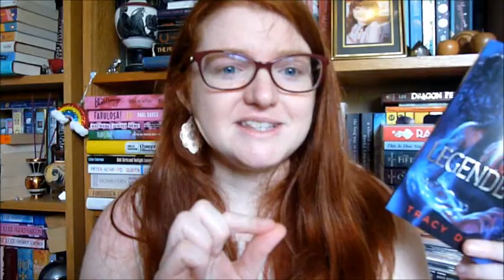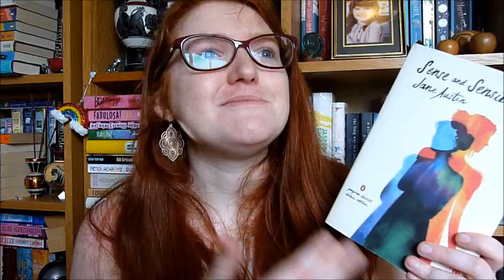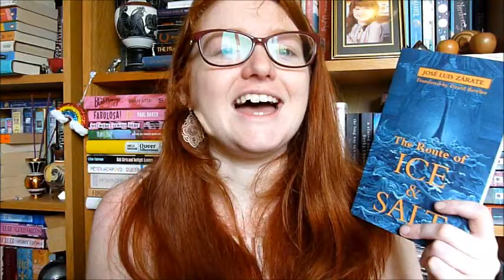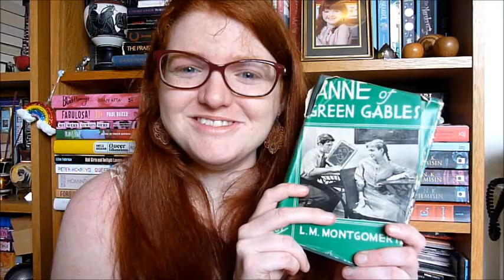Derry Girls Book Tag! [CC]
Books mentioned:
Rebecca's Tale by Sally Beauman
Violet to Vita: The Letters of Violet Trefusis to Vita Sackville West edited by Mitchell A Leaska and John Phillips
As I Crossed A Bridge of Dreams by Lady Sarashina translated by Ivan Morris
The Route of Ice and Salt by Jose Luis Zarate
A Streetcar Named Desire by Tennessee Williams
Discworld Series by Terry Pratchett
Anne of Green Gables by LM Montgomery
The Lost Future of Pepperharrow by Natasha Pulley
The Deathless Girls by Kiran Millwood Hargrave
The Mystery of the Blue Train by Agatha Christie
Midnight Chicken by Ella Risbridger

QUESTIONS
Erin - a book it took time to warm to
Michelle - your favourite strong female character
Clare - an LGBT romance (bonus points if it's an F/F romance!)
Orla - a character with their head in the clouds
James - a translated book
Sister Michael - a book you studied at school
Granda Joe - a grumpy character you can't help but love
Ma Mary and Da Gerry - your favourite bookish parents
Jenny Joyce - your favourite bookish clever clogs
Aunt Sarah - a book with a pretty cover
Uncle Colm - a book you can't shut up about
Friends Across the Barricades - tag three Derry Girls lovers in the book community – doesn't matter whether they're a blogger, Book Tuber, Bookstagrammer, or your best friend!

You Know What I Like? Podcast:
Available on Apple, Spotify, Stitcher and more!